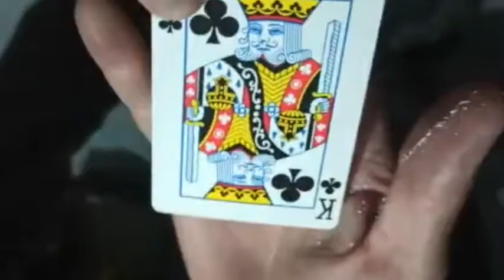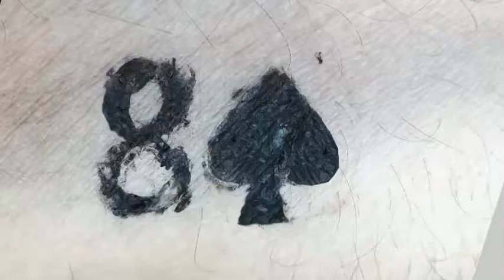MENTAL DUST by Quique Marduk